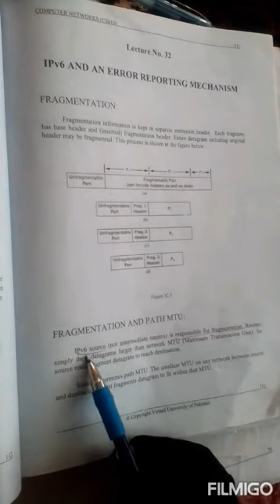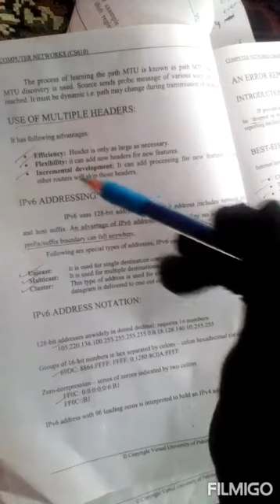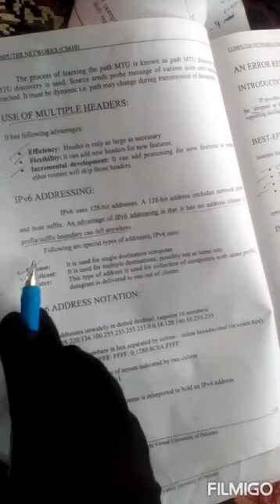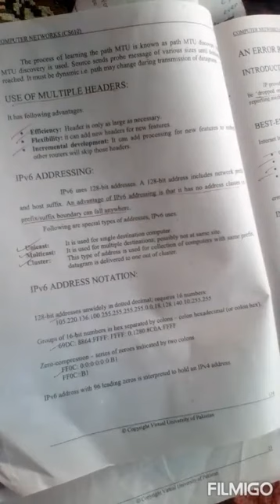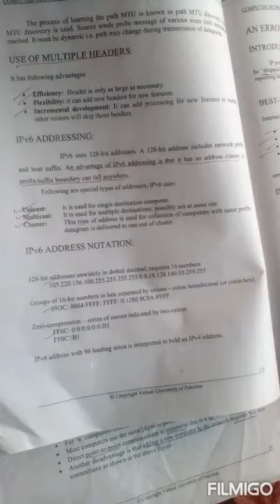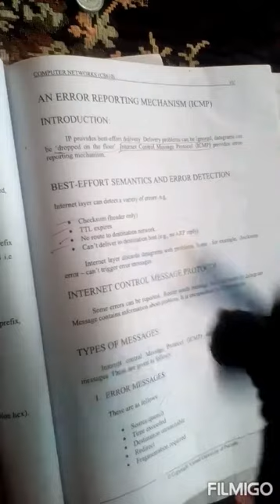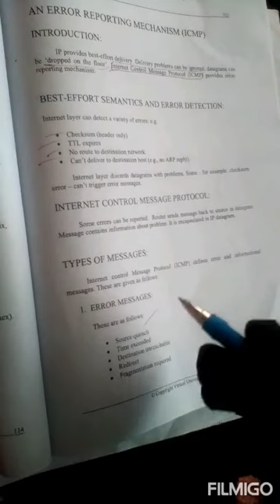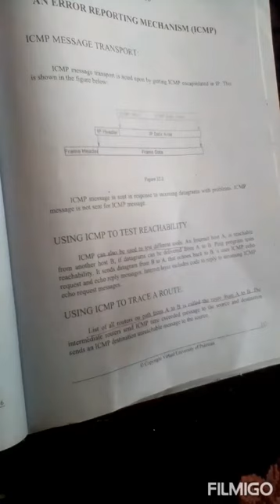C's 610 lecture 32 and 33||vu short lectures